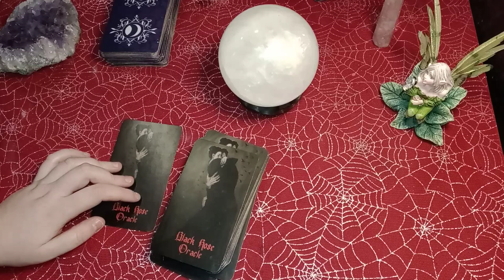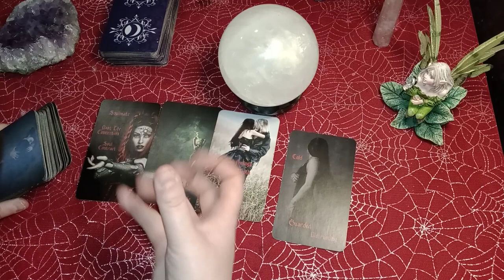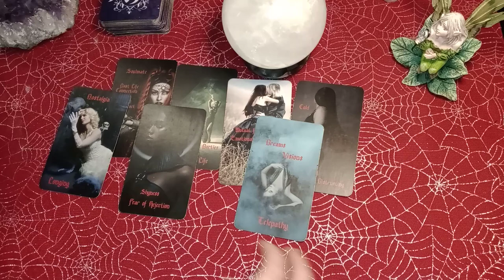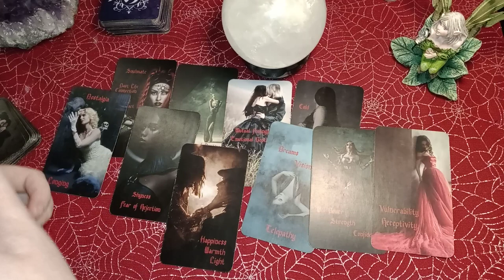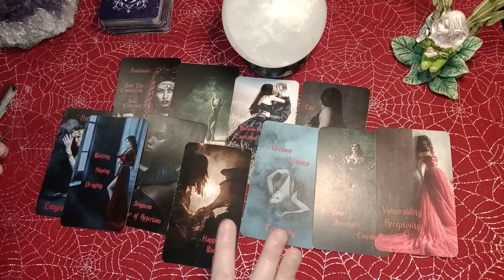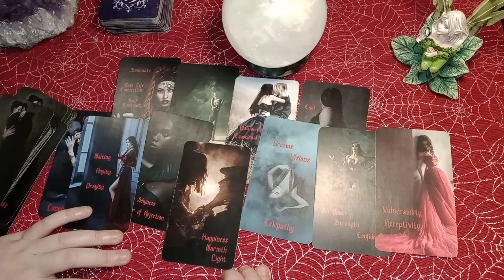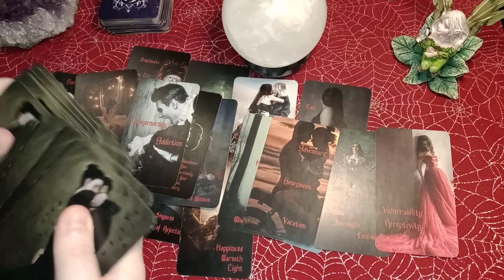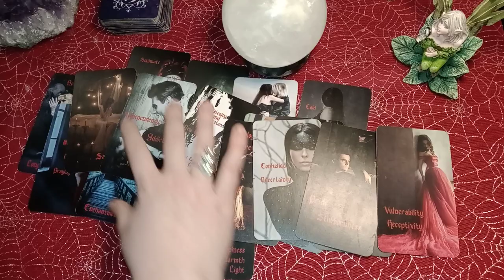SCORPIO - THEY LOST YOUR CONTACT INFO! MONTHS/YEARS LATER THEY HAD AN EPIPHANY THAT YOU'RE THE ONE!